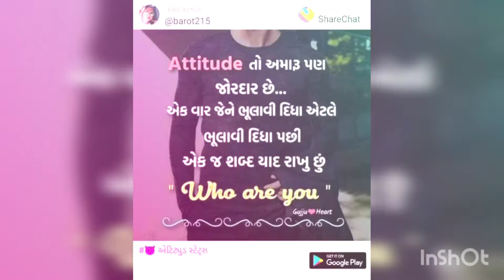attitude status gujarati/attitude status for boys/new status full screen/ status video/status song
gujarati status
gujarati status bewfa
gujarati status timli 2021
gujarati status timli
gujarati attitude status
gujarati attitude status song
gujarati attitude status green screen
gujarati attitude song
gujarati attitude diologe status
gujarati attitude shayri status
gujarati attitude tiktok
gujarati attitude takatak
gujarati attitude josh
gujarati attitude moj
gujarati song
gujarati new song
gujarati geet
gujarati status
gujarati movie
gujarati gana
gujarati picture
gujarati love status
gujarati love
gujarati love song
gujarati love mashup
gujarati love story
gujarati love song status
gujarati love song 2020
gujarati love story movie 2021
gujarati love status 2020
gujarati love song status 2020
gujarati love status gaman shathal
gujarati love status female virsion
gujarati love status jignesh kaviraj
gujarati love status black screen
gujarati sad song jigneshkaviraj
gujarari sad song
gujarati